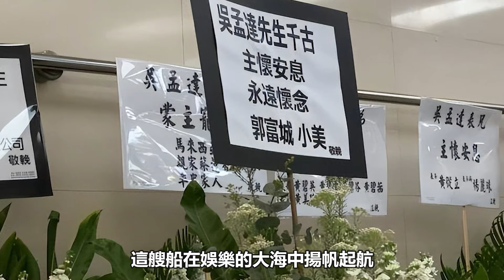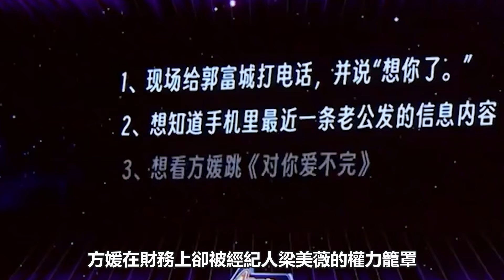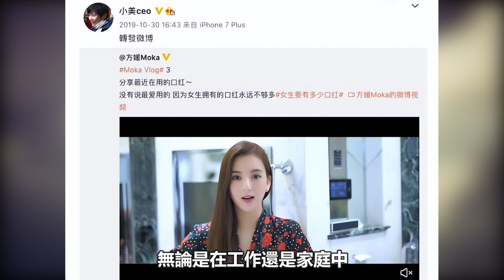方媛首秀翻車，郭富城與小美的真實關係曝光！錯付了29年？原來幸福只是作秀！方媛